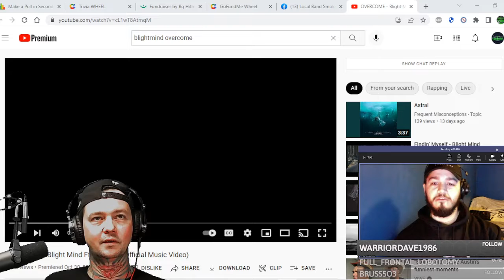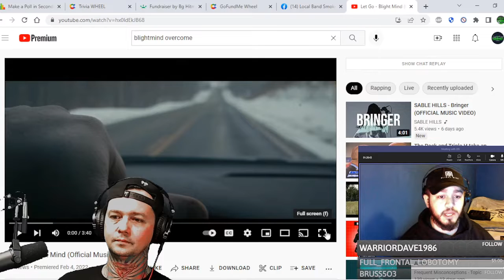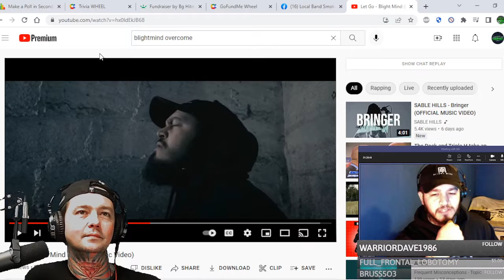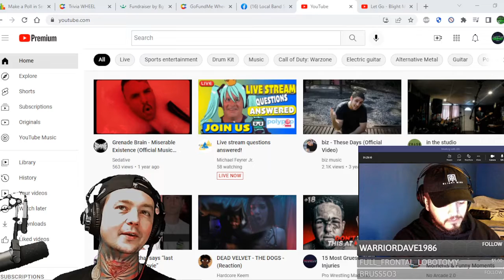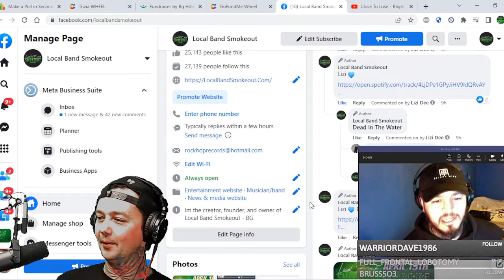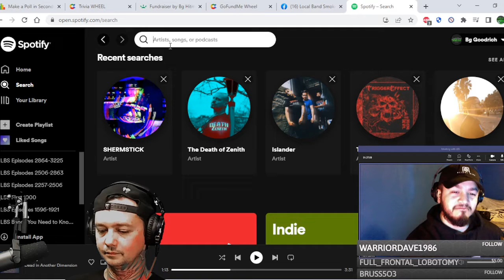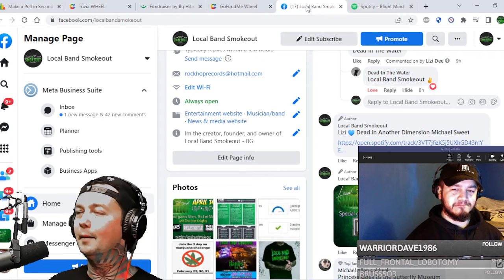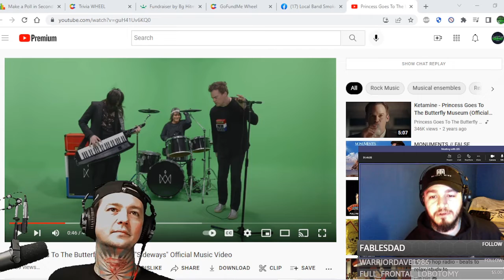Interview w Blightmind ! We talk Overcome / Being Hearing Impaired / Hip Hop / Lost / Dadlife & More